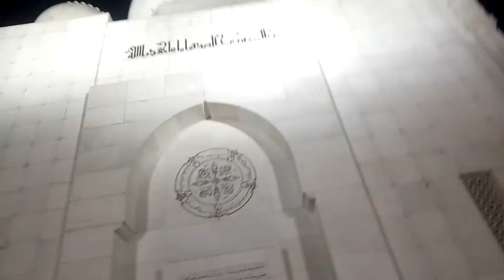Vohara moula Qutubuddin video